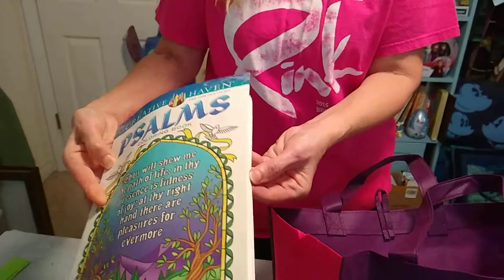I Have Breast Cancer: But God's Got This!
Finding out you have Cancer can be devastating, but if you have support and love of your family and friends you can do it! I hope this video encourages someone,